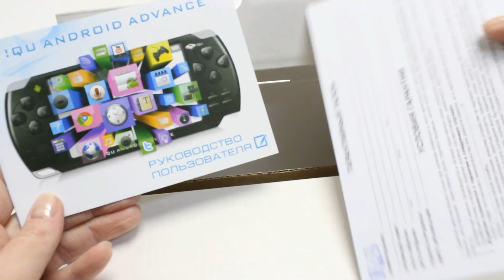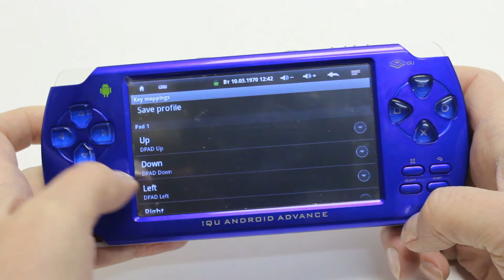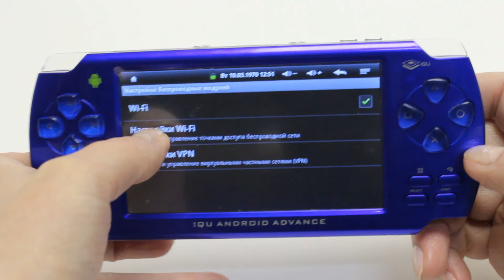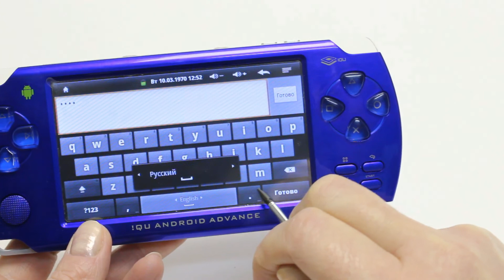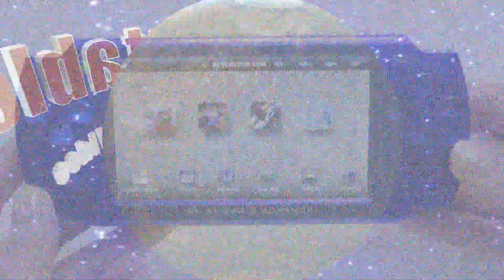!QU Advance - обзор игровой приставки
Портативная игровая консоль с операционной системой Android и экраном 4,3".